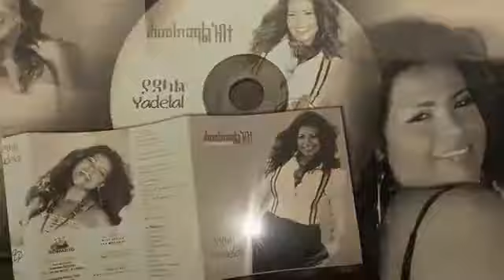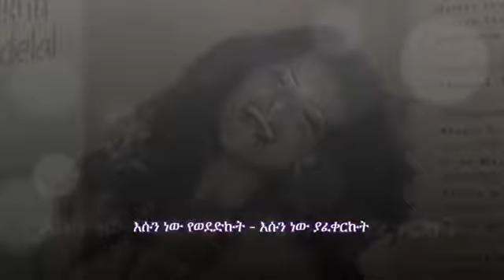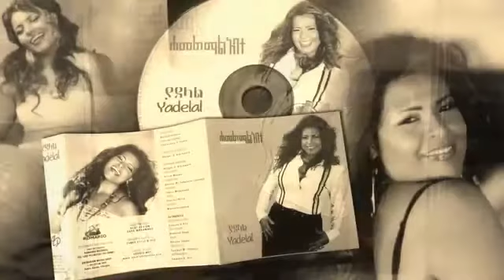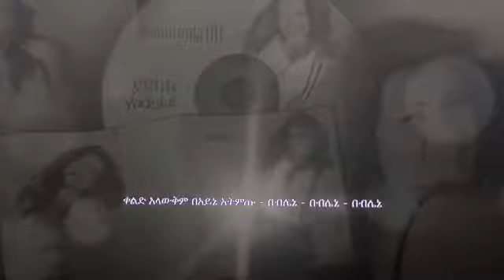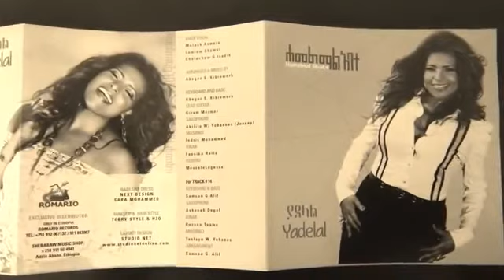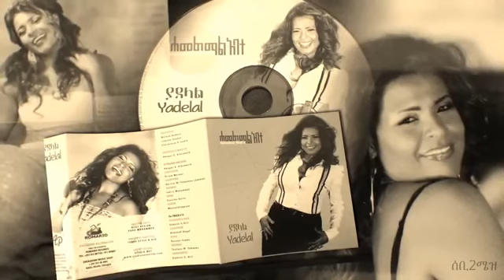Hamelmal Abate _Yene New_ ሐመልማል አባተ _የኔ ነው_